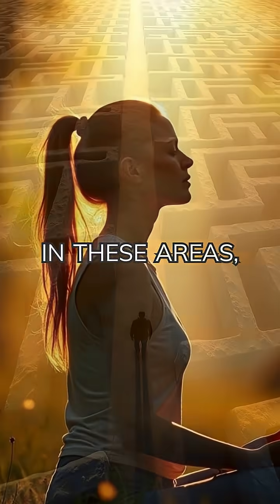Sugar Detox: Before and After Brain Scans Explained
In this eye-opening video, we explore the hidden impact of sugar addiction on our brains. Want to grow faster and create high-performing content without the guesswork? Unlock the exact system I use with Syllaby